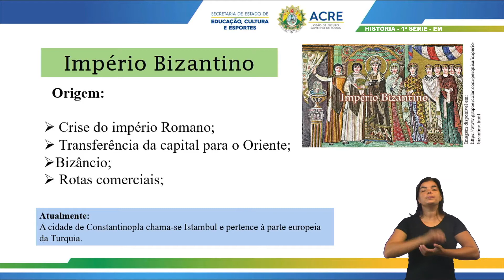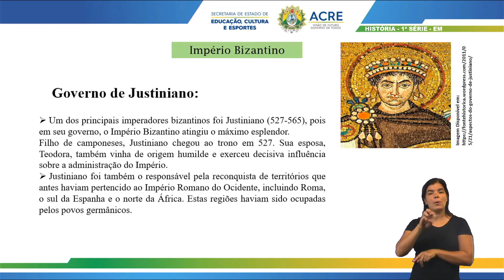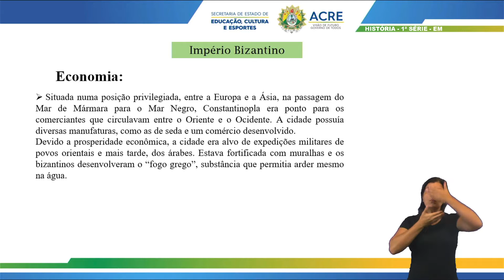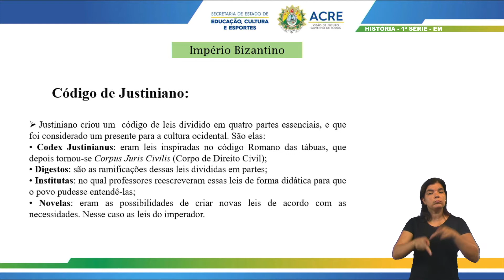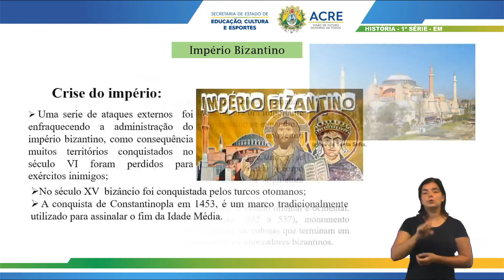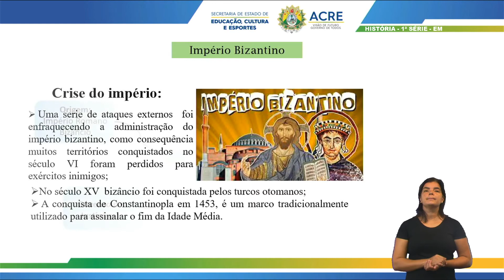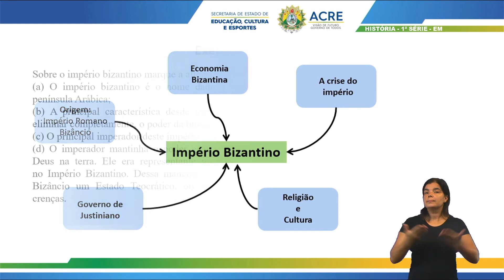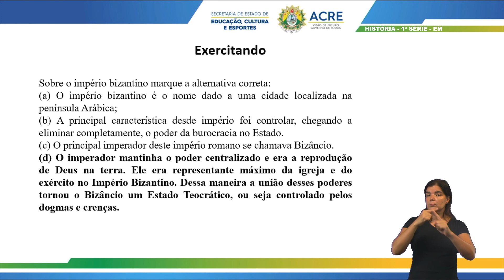1ª Série - História - Aula 27 - Império Bizantino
1ª Série do Ensino Médio.
Aula 27 de História.
Tema: Império Bizantino.
Professora: Ruth.
Ano Letivo 2021
Acesse: